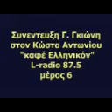Γ ΓΚΙΩΝΗΣ ΓΙΑ ΤΙΣ ΕΠΟΜΕΝΕΣ ΕΚΛΟΓΕΣ ΣΚΙΩΔΗΣ ΔΗΜΑΡΧΟΣ ΝΕΡΟ ΚΑΤΗΓΟΡΙΕΣ ΣΥΝΕΝΤΕΥΞΗ ΚΑΦΕ ΕΛΛΗΝΙΚΟΝ LRADIO 87 5 ΜΕΡΟΣ 6